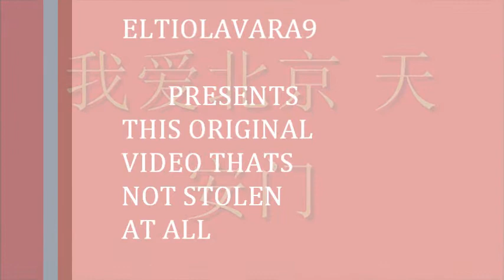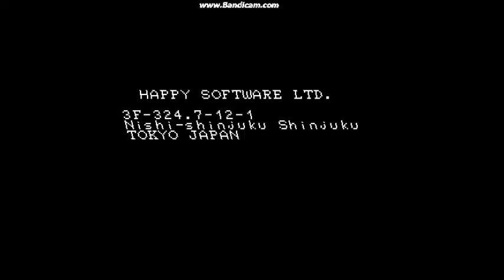我爱北京天安门-新唱 ! ! !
fish can FUCKIN' UGLY REDS